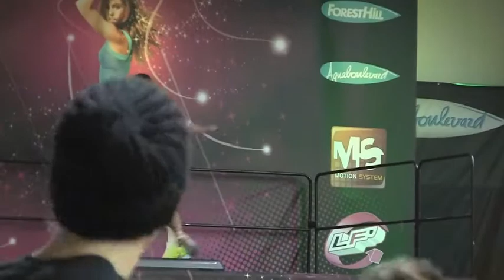STEP Julien BOSQ - 2ème - LEADERFIT'Events International Rookie Contest 2013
LeaderFit